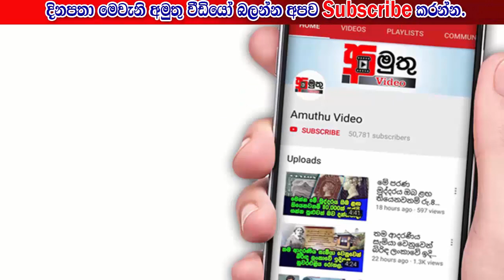අගලවත්තට අයහපත් තත්වයක් ඇතිවීමට ඉඩ තියනෙ අනවසර ආගමික මධ්‍යස්ථානය ඉවතට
අගලවත්ත නගරයේ නීත්‍යානුකූල හිමිකමක් නොමැතිව පවත්වාගෙන යන ඉස්ලාම් ආගමික මධ්‍යස්ථානයක් ඉවත් කිරීමට අගලවත්ත ප‍්‍රාදේශීය සභාවේ විපක්ෂ නායකවරයා විසින් සභාවට ගෙන ආ යෝජනාව සියලූ මන්තී‍්‍රවරුන් විසින් ඒකමතිකව සම්මත කර තිබේ.මේ ඒ ගැනයි